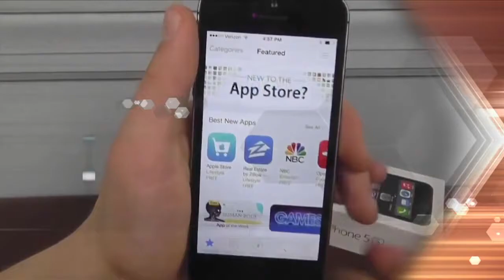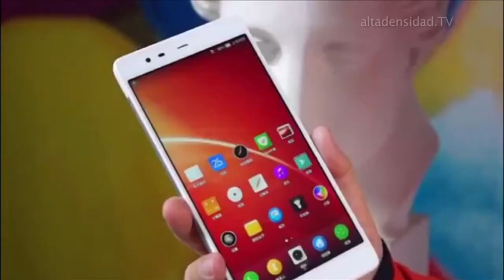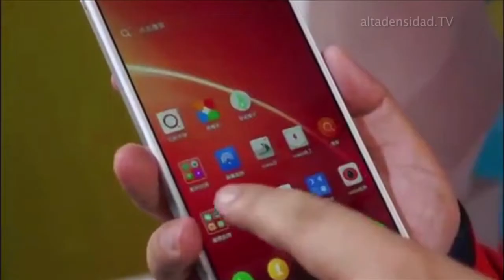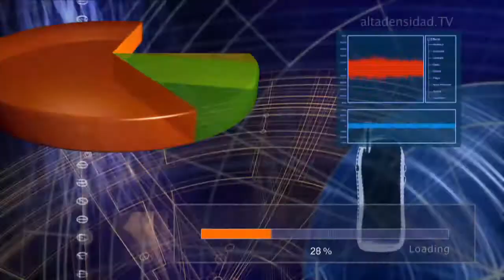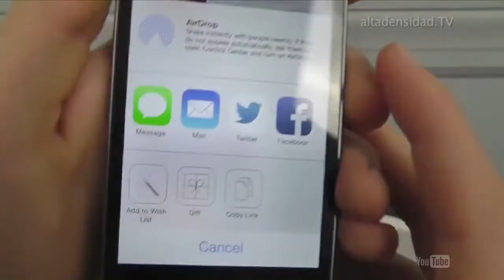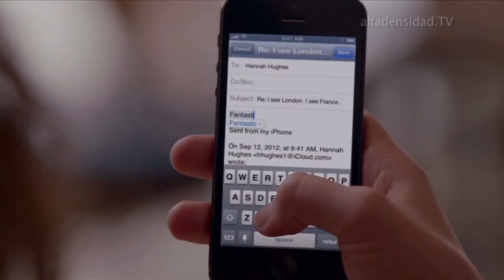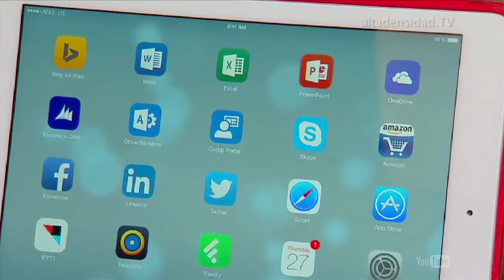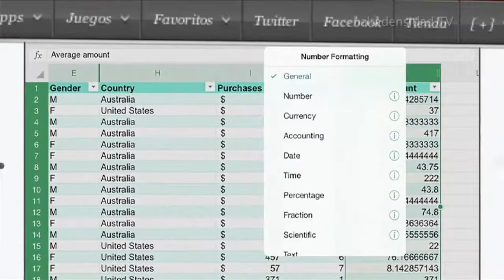Nuevo tabléfono con dos cámaras de 13 megapíxeles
El fabricante chino ZTE acaba de presentar su
'tabléfono' Nubia X6 que ofrece las características innovadoras en el ámbito de la imagen. El dispositivo móvil de la compañía asiática cuenta con una pantalla de 6,44 pulgadas y una resolución de imagen de 1.080p. A estas prestaciones se le une un procesador de Qualcomm Snapdragon 801 de cuatro núcleos con velocidad de 2,3 GHz. En lo que respecta a la memoria RAM, ZTE ha optado por 3GB y en el almacenamiento posee 128GB y una batería de 4.250 mAh." En el ámbito de la imagen, la firma tecnológica ha apostado por dos cámaras de 13 megapíxeles, una en la parte trasera y otra en la delantera, que incluyen iluminación lateral y autofoco de vídeo.